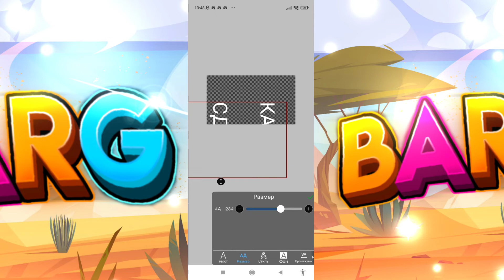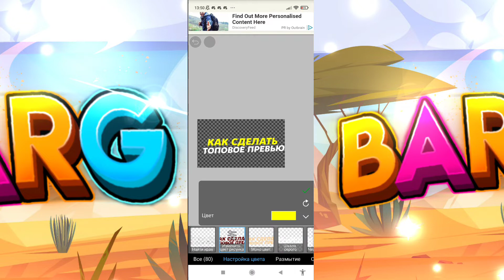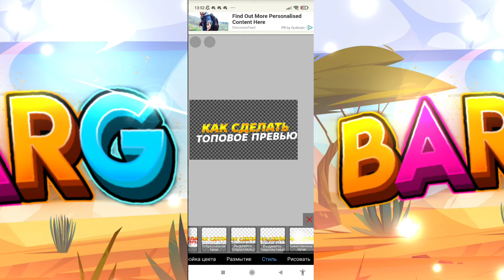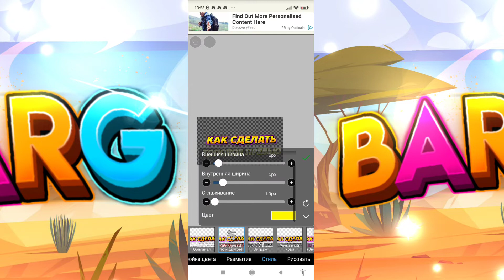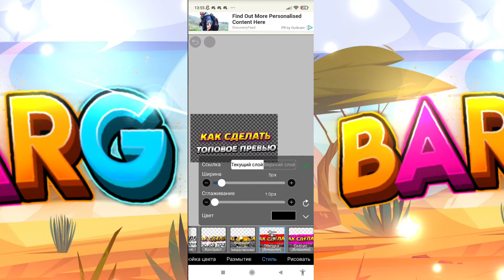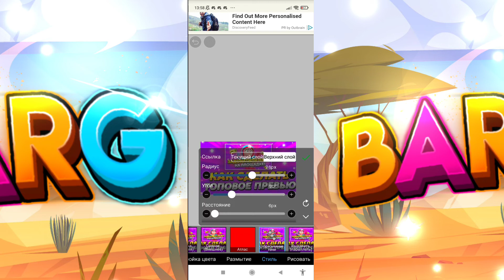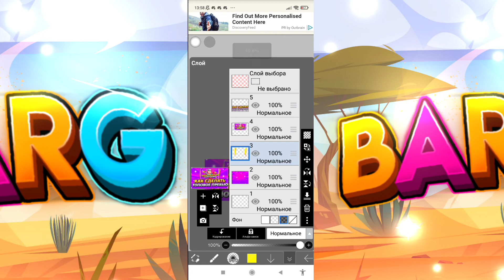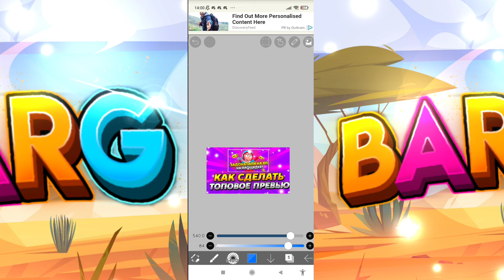КАК СДЕЛАТЬ ТОПОВОЕ ПРЕВЬЮ БРАВЛ СТАРС! ТОПОВОЕ ПРЕВЬЮ ДЛЯ РОЛИКОВ!🔥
Розворот, оп!

(хэштеги не читать)